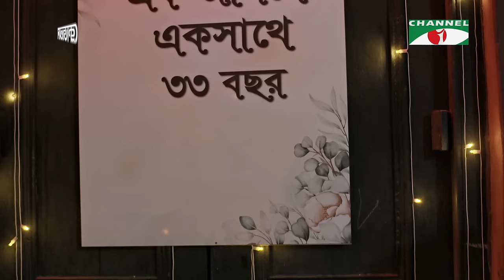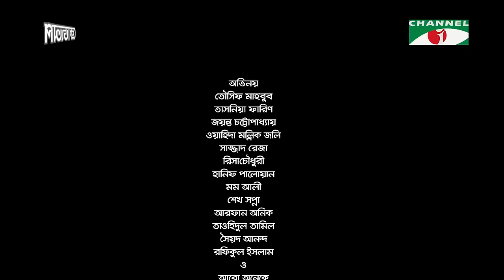Shurutai Shondor | শুরুটাই সুন্দর | Tawsif Mahbub | Tasnia Farin | Mizanur Rahman Aryan | Eid Natok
Drama: Shurutai Shondor
Cast: Tawsif Mahbub | Tasnia Farin
Story: Mizanur Rahman Aryan
Direction: Mizanur Rahman Aryan

worldwide.